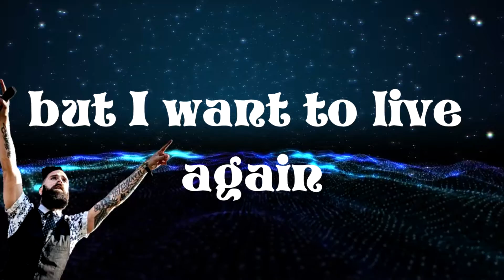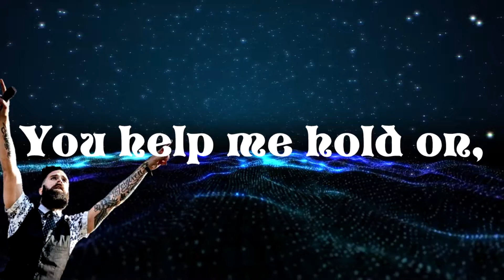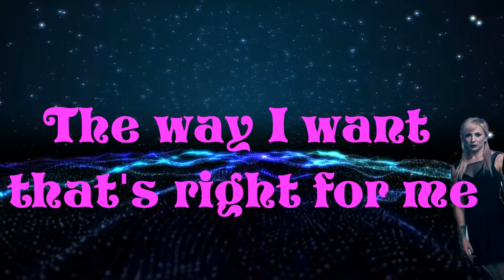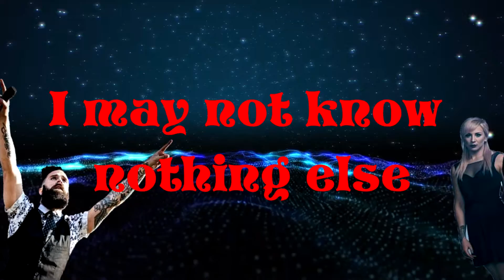Skillet - I Want to Live (Lyrics)